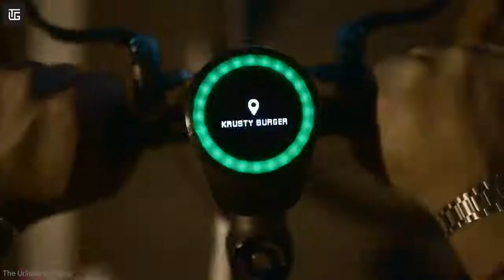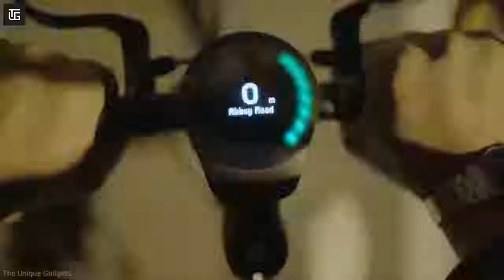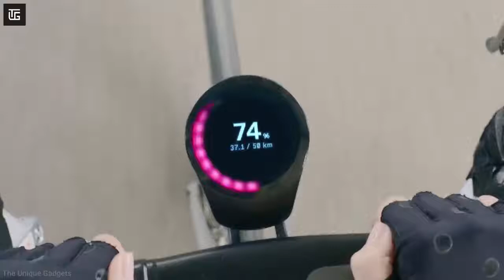#64 10 Cool Gadgets on Amazon ▶ Flipkart top tech products 2021 Under Rs100,Rs500,Rs10k